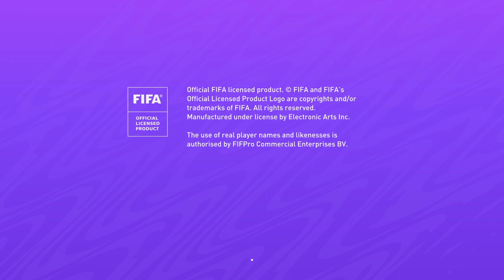FIFA 21_20210616140320